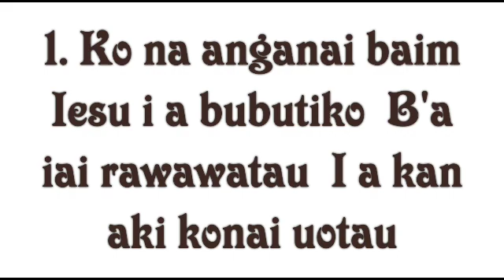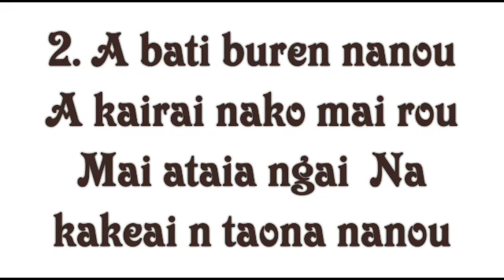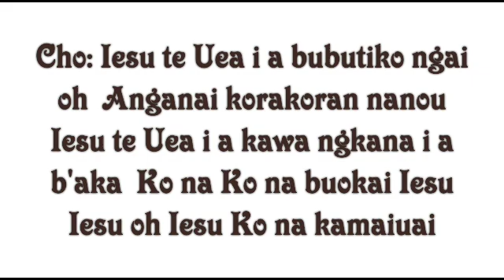Ko na anganai baim (lyrics)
KUCNZ ARARATA Wellington